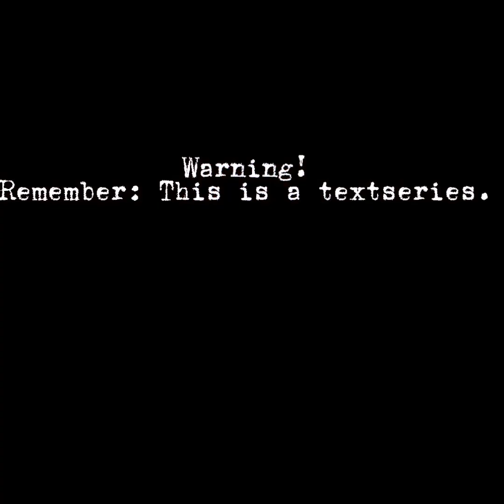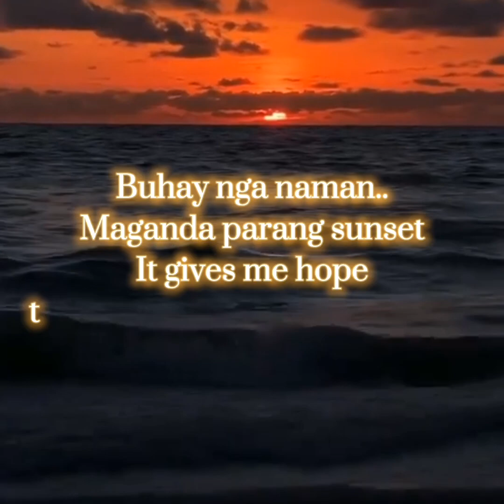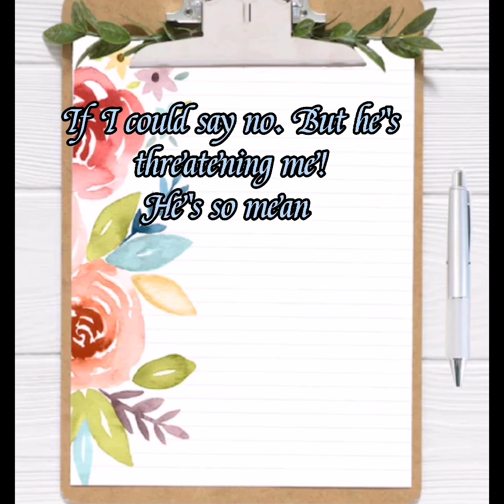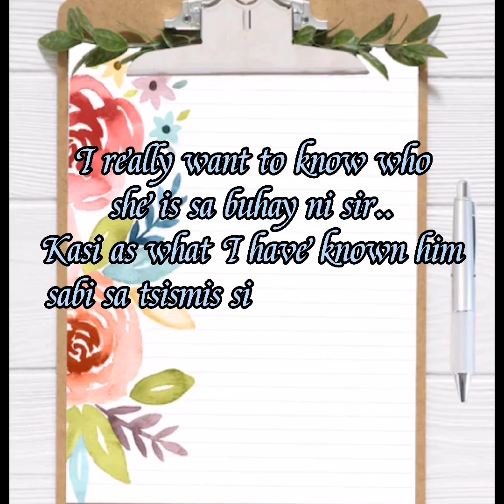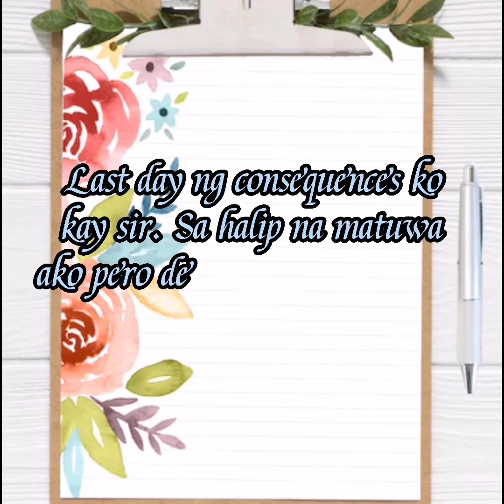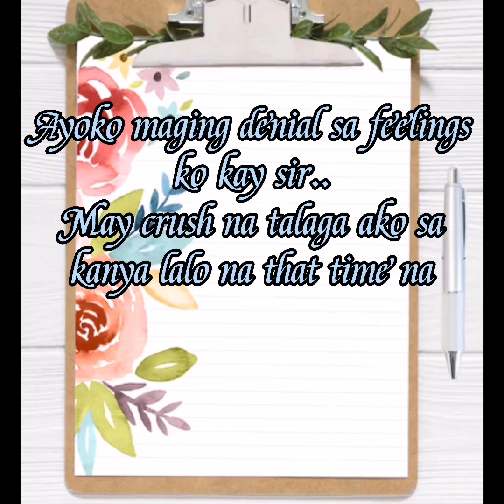Dear Diary Textseries: My Amando Episode 2/"That Research"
A mini film textseries story / entertainment